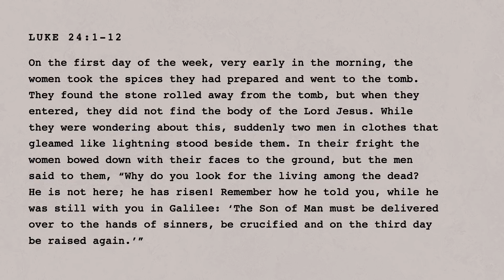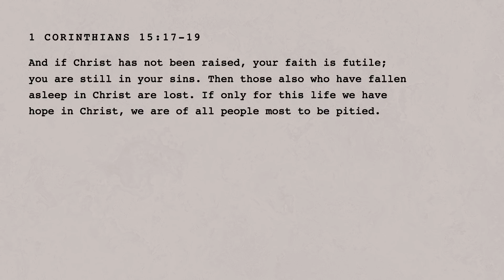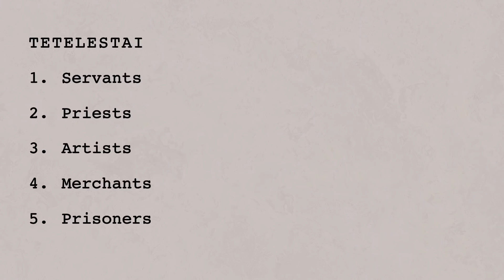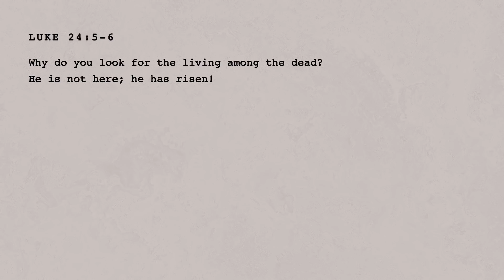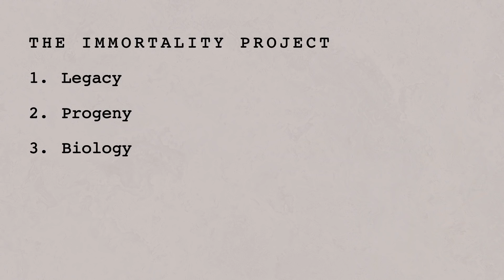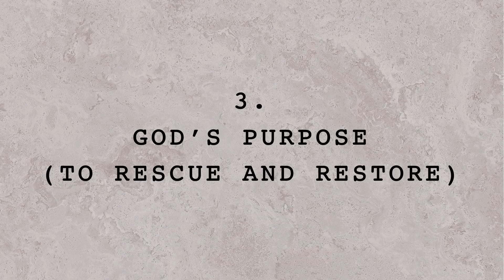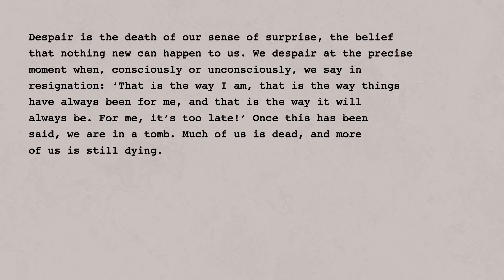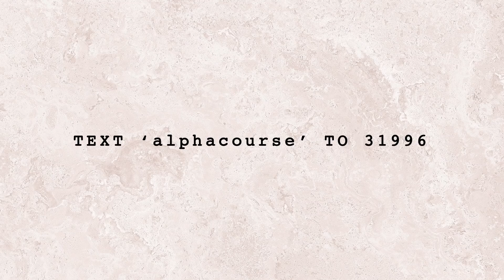Words from the Cross: It is Finished - Jon Tyson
In this episode, pastor Jon Tyson concludes our Lenten sermon series on Easter Sunday, examining Jesus' final word from the cross, "It is finished." // 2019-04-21

"Jesus didn't rise from the dead and go to the centers of power; he showed up to his friends so they would understand his love. Jesus is the answer to our despair." - Jon Tyson